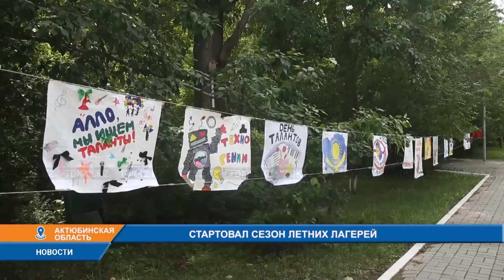СТАРТОВАЛ СЕЗОН ЛЕТНИХ ЛАГЕРЕЙ